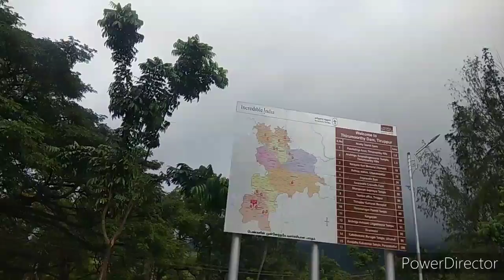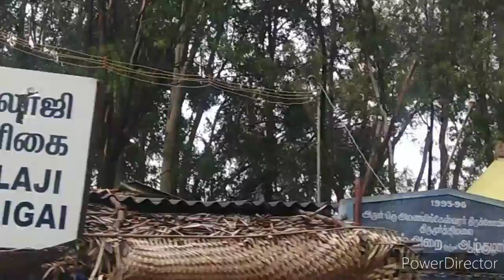THIRUMOORTHY HILLS VIEW | THIRUMOORTHY MALAI WATER FALL | திகைப்பூட்டும் திருமூர்த்திமலை சுற்றுலா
Friends this video content miracle happened on our visit to thirumoorthi malli temple during our new year 2021 please watch without skip.
Friends this video is about a very famous Hill Station Tourist Place near pollachi, Coimbatore Tamilnadu.Yes it is the most Beautiful Hills which is called as the Mountain of holli Hills or the Thirumoorthimalai ,which is very close to pollachi  thirumurthi dam , Waterfalls, Arapuleeshwarar Kovil, Botanical Gardens, Boating in dam Hills, Siva Vishnu Brama kovil, View Point, Siddhar Caves are the main attraction of thirumurthy Hills Hill Station. They resembles the Ooty, Kodaikanal Hill station in Tamilnadu western gates and the Munnar, Thekkady Hillstation in Kerala Tourism in Kerala, Kandy, Hatton, Nuwara Eliya in Sri Lanka Tourism .This video will show you all about the thirumoorthi Hills or thirumurthy Malai trip and what are the places of interest, foods available and also the greenery while traveling Coimbatore to Thirumoorthi hills through polachi trip.
 Form house, green valleys, dams, water falls, coconut trees, date forms, supotata forms Hope you enjoy watching this. Please watch, share and comment if you like this video.
இந்த வீடியோவில் திருமூர்த்திமலை பற்றிய முழு தகவலை தெரிந்துகொள்ளலாம்.திருமூர்த்திமலையில் சுற்றி பார்க்க என்னென்ன இடங்கள் இருக்கிறது. ஒவ்வொரு இடத்திலும் இருக்கும் சிறப்புக்கள் பற்றியும் இந்த வீடியோவில் பார்க்கலாம்.